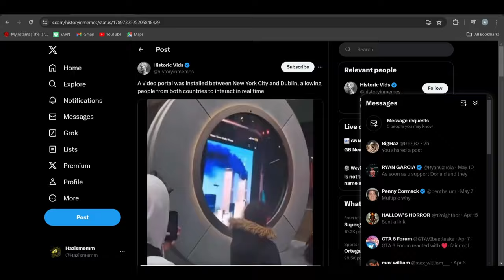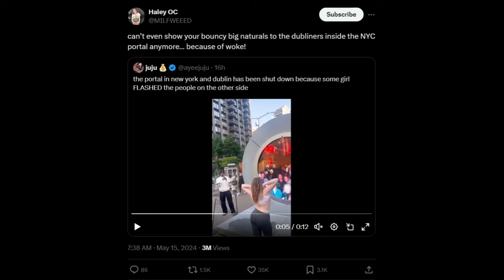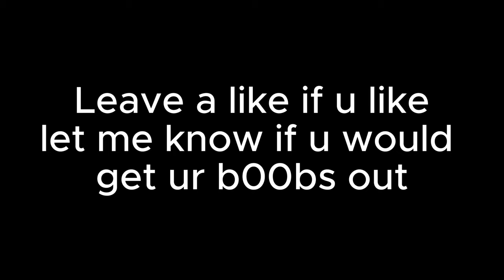What Idiots Thought this Was a Good Idea